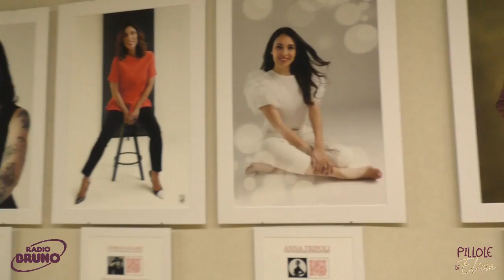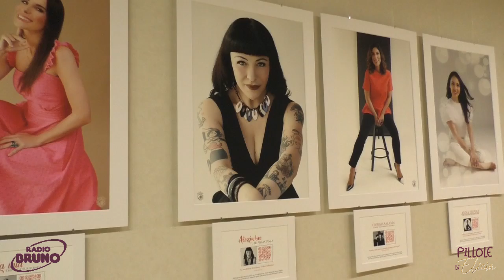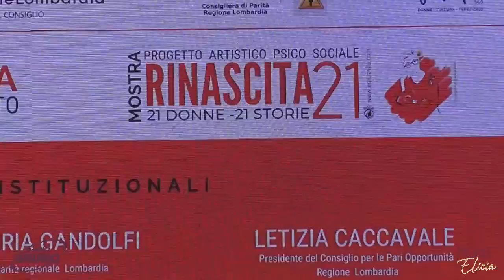Rinascita 21: attraverso le difficoltà, per rinascere!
21 donne, 21 storie da raccontare attraverso la mostra fotografica curata dalla fotografa bresciana Emilia Vila.

21 storie che portano sé le difficoltà che queste donne si sono trovate ad affrontare nella loro vita: la malattia, il lutto, la violenza, le difficoltà sociali.
Tutte loro hanno però una costante comune, passando attraverso le difficoltà, sono rinate.

Per questo motivo la mostra fotografica prende il nome "Rinascita 21", dove il 21 è il numero che simboleggia proprio la rinascita.

L'esposizione fa tappa, dal 21 al 28 novembre, al piano terra di Palazzo Pirelli a Milano, ma continuerà con il suo tour in altre località della Lombardia e non solo.

Un grande evento di empowerment femminile dal quale tutte possiamo prendere spunto!